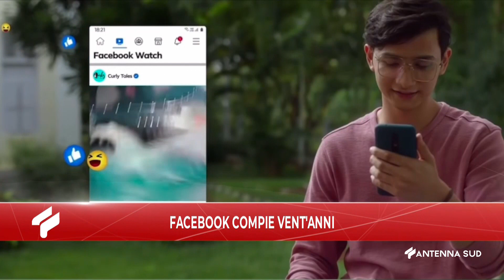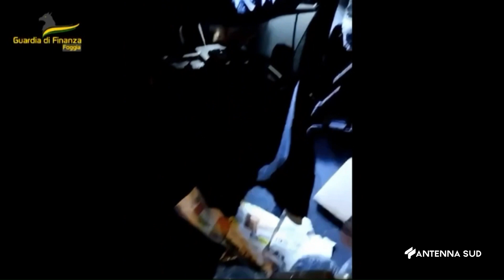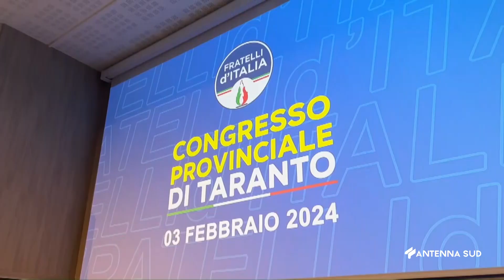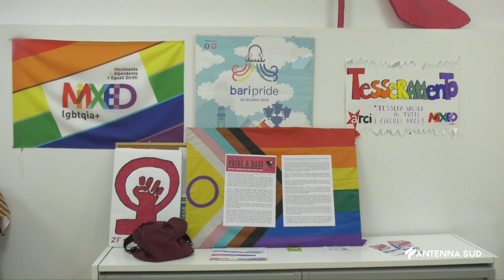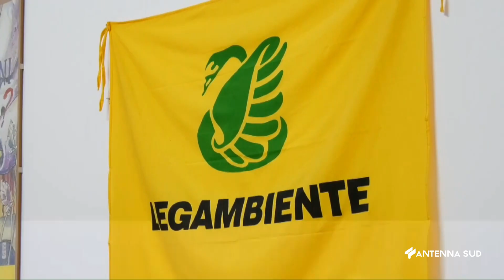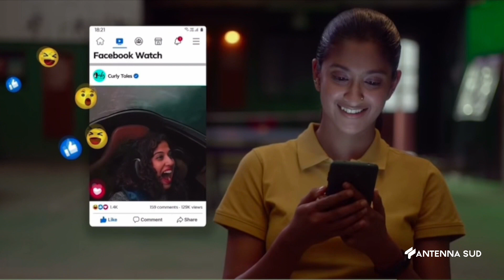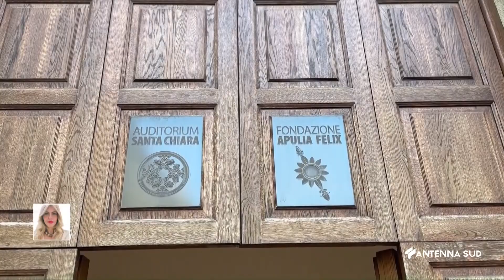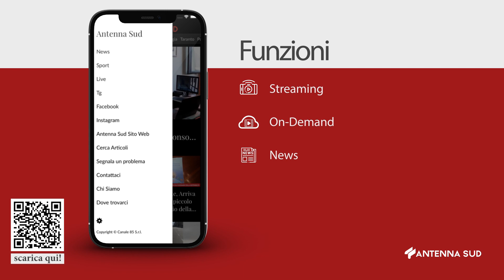TG INTERREGIONALE ORE 19:45 DEL 3 FEBBRAIO 2024